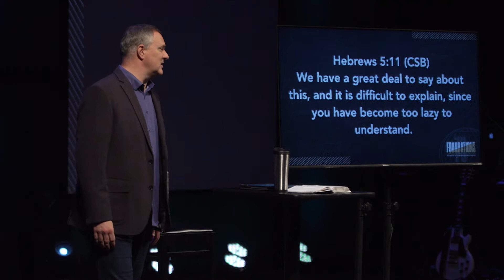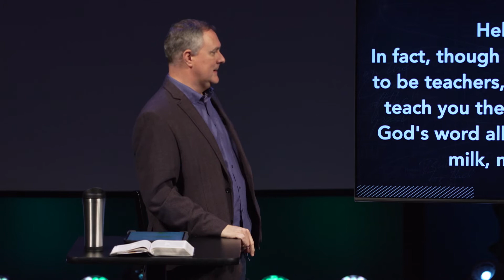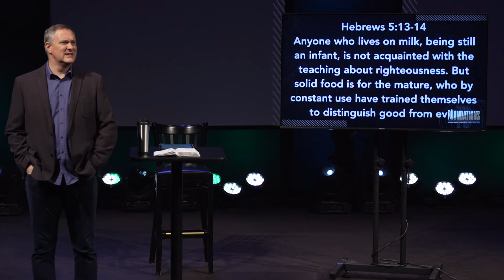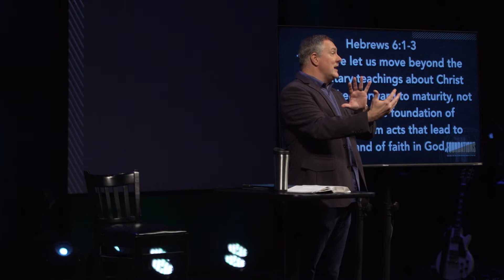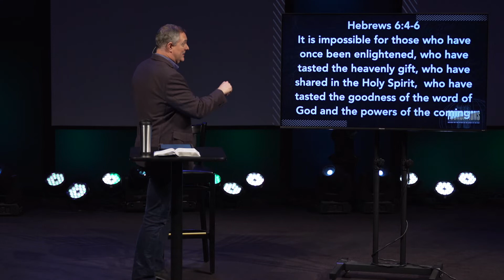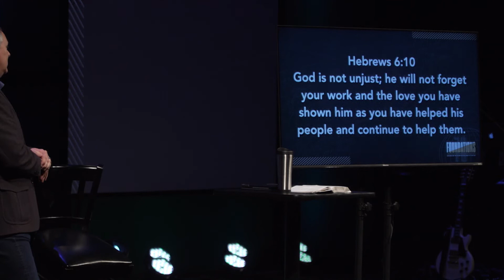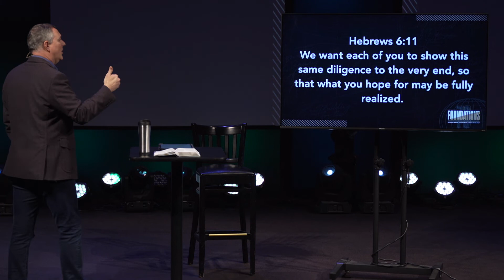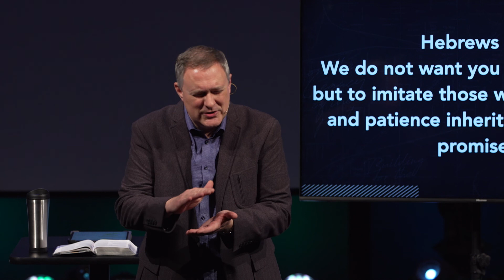If The Shoe Fits (11/14/21)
Like fighting a rip current in the ocean, there is a constant pull on believers to stray from God. As Christians, we must be careful not to be swept away and pulled under by the world’s lies. On Sunday, November 14, 2021 Pastor Chad Gilligan encourages us to hold onto our commitment when the temptation is strong, and stand firm, even when others around you abandon the faith.